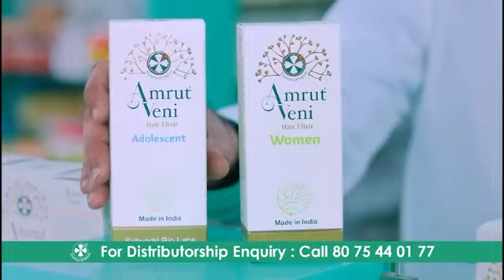നളിനി ശ്രീധരന്‍ ആദരിക്കപ്പെടുന്നു | Gita bakshi | Daily News Shubarathri - 662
*ശുഭരാത്രി - 662*
നളിനി ശ്രീധരന്‍ ആദരിക്കപ്പെടുന്നു
കേരളത്തിലെ സ്ത്രീമുന്നേറ്റത്തിന്റെ ചരിത്രത്തില്‍ വിസ്മരിക്കാനാവാത്ത വ്യക്തിത്വമാണ് നളിനീശ്രീധരന്‍. വനിതാ എഴുത്തുകാരുടെ സവിശേഷ കൂട്ടായ്മയായ അക്ഷര സ്ത്രീ വനിതാ മാധ്യമ ചരിത്രത്തില്‍ പലരും മറന്നുപോയ ഒരധ്യായം മിഴിവോടെ തുറക്കുന്നു